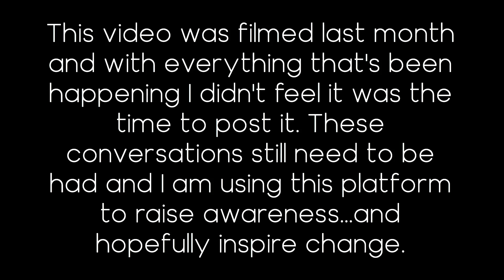My Weight Loss Journey! | How I Lost Over 25lbs (12kg) | A Touch of Blu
Hey everyone!

I'm so excited to share my weight loss journey with you and I hope it can give you some inspiration and motivation to kick start your weight loss and start on the path to all round self-love!

In this video I share my helpful tips that got me on a healthy path and the things I still use today to maintain and continue living a healthy lifestyle.

I really hope you enjoy this video, and if you do try out some of my tips please let me know! I would love to see and help motivate you any way I can!

Georgia-Blu xx